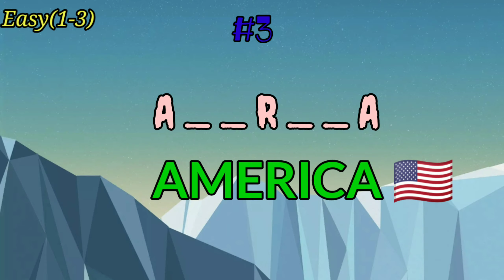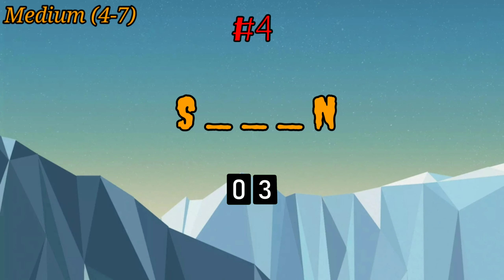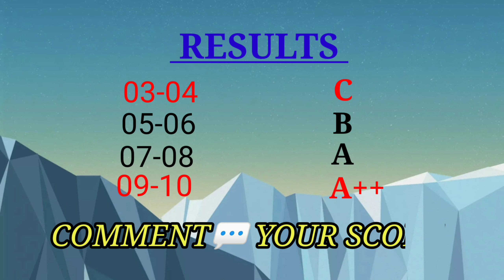Guess COUNTRY Name. देश का नाम बताओ.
Guess COUNTRY Name!?part1 Country का नाम बताओ!?

Guess COUNTRY Name!?part1 Country का नाम बताओ!?contryname

Here We Provide Different Kinds Of Funny, Tricky, Knowledgeable and Entertaining Video .

GUESS THE FRUIT🍍🍎🍓🍇 NAME??

Reasoning
Maths
Basic ideas
Bright side
Knowledgeable vdo
colours name bataiye
20 colours name bataiye bacchon ko
colours name batao hindi mein
colours name batao
कलर का नाम बताइए
हिंदी मेंकलर का नाम बताइए
कलर का नेम
guess the colour challenge game
guess colour game
guess colour
try to guess the color challenge
guess the color challenge
Iqtc